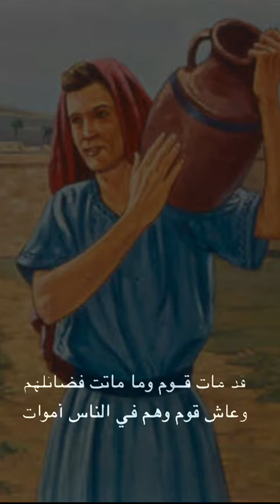قصة جميلة جدا...💓💓💓